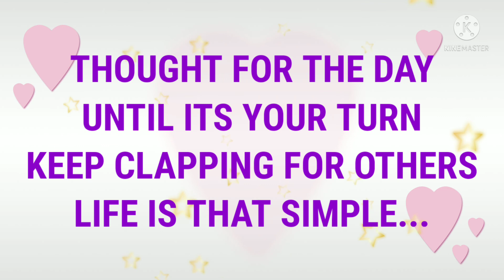THOUGHT FOR THE DAY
Wait for your turn. It is through a lifetime of thoughts and deeds that you form yourself and determine the impact your life will have on others. These thoughts and deeds are, in reality, choices that you make about what you will say or the way you will act.